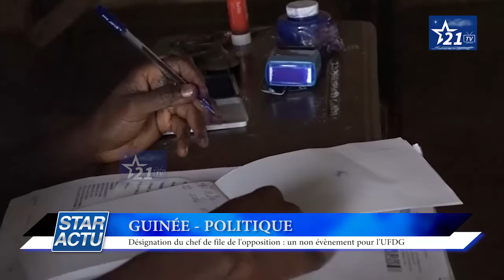GUINÉE - POLITIQUE : Désignation du chef de file de l'opposition : un non évènement pour l'UFDG.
GUINÉE - POLITIQUE :
Désignation du chef de file de l'opposition : un non évènement pour l'UFDG.